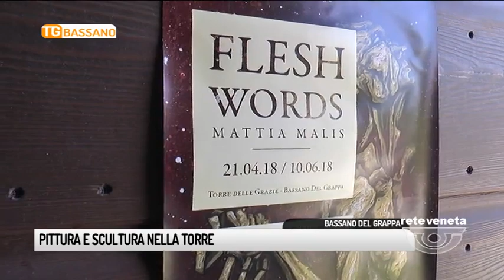TG BASSANO (19/04/2018) - PITTURA E SCULTURA NELLA TORRE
TG BASSANO (giovedì 19 aprile 2018) - Per la prima di mattia malis i musei hanno scelto la torre delle grazie. Una sede che accentua i tratti astratti della pittura e della scultura del 26enne bassanese e che ne evidenziano l’inclinazione al figurativo. Sabato si aprono i battenti.
Un cotnrasto quello tra l’arte di malis e l’architettura della torre delle grazie capace di fondersi e diventare parte integrante del percorso in cui viene guidato il visitatore.